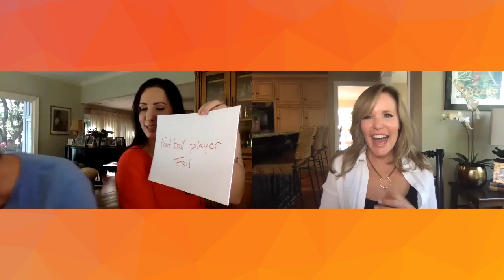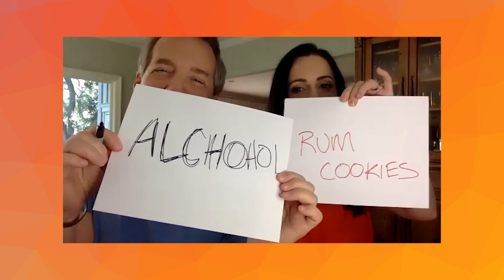Quarantini with Meredith Inglesby (Broadway Star) | Ep. 4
VP of Marketing Andrea Gannon shares a virtual Quarantini with Broadway star and Arts Center hometown sweetheart, Meredith Inglesby! Catch her, along with a guest appearance by her also-famous hubby, Steve Blanchard!